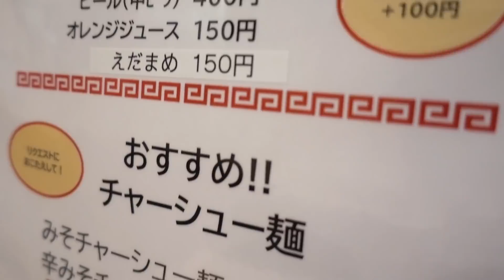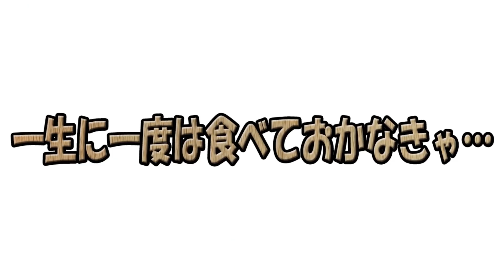【十味や】濃厚だけが「味噌」じゃないっ！？アッサリ出汁の美味しさが香る地元系味噌っ！【西荻窪】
本日は…「十味や」さんに行ってまいりましたぁっ！
果たして…？

作詞　竹永
作曲　構成作家　平島太郎